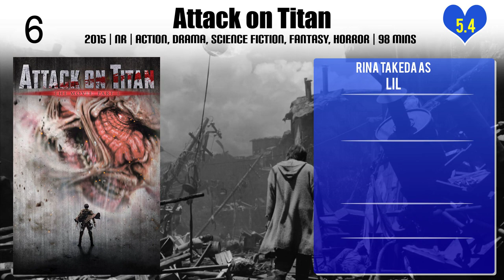Rina Takeda Top 10 Movies of Rina Takeda| Best 10 Movies of Rina Takeda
Top 10 Movies of Rina Takeda

Find the list of movies by Rina Takeda you can find more information, movie trailers, posters, reviews, youtube links in below link.

6.High Kick Girl!

Please Comment down your favorite movie of Rina Takeda